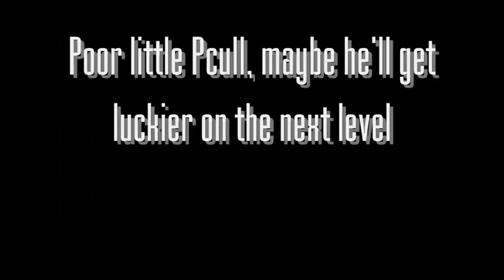Patty - 99 Coins of Double Fail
Poor Pcull, those 100 coin stars can be little whores.